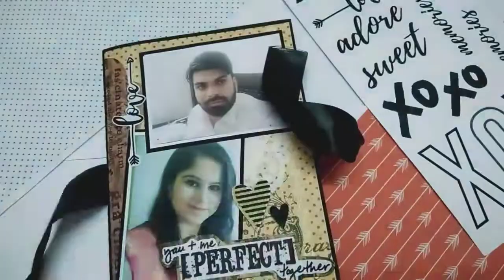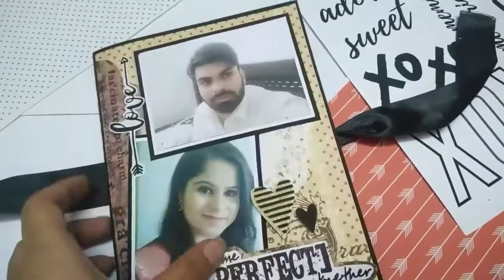Mini Folio Card | Greeting Card for Loved ones | Tri-Fold Card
Mini Folio Card | Greeting Card for Loved ones | Tri-Fold Card | Greeting card for boyfriend | Greeting card for girlfriend | Greeting card for birthday | Greeting card for anniversary

Hi Guys!

-Tanya